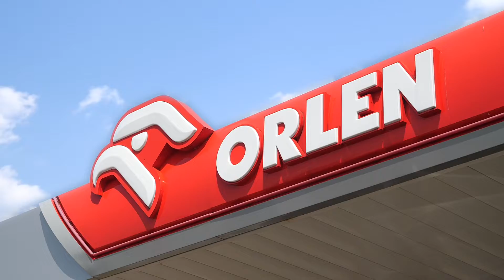Loteria Orlen - wydanie pierwszych aut